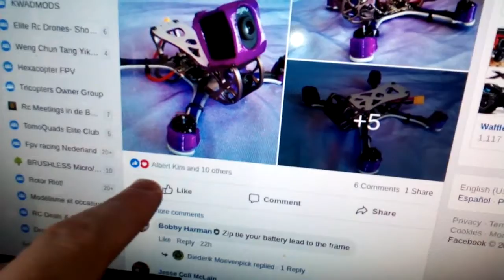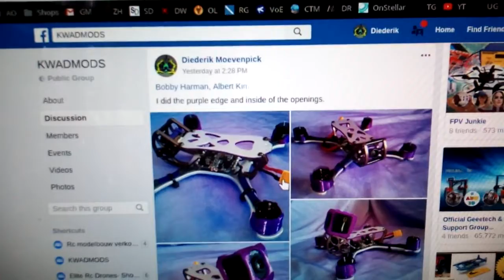Diederik FPV Episode 3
Frame review van Eyas SX 3